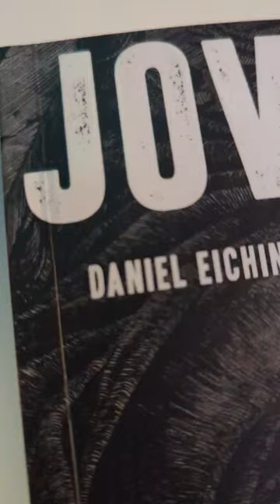Ihr solltet alle Jovantore lesen! 🙏jovantore